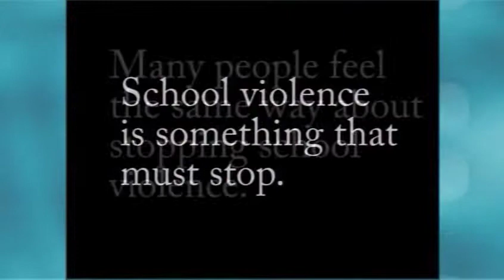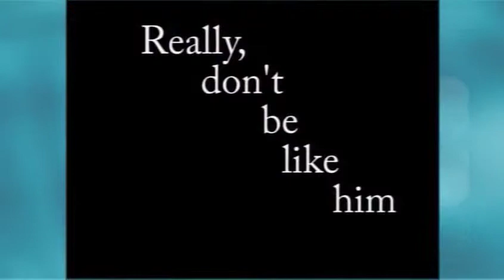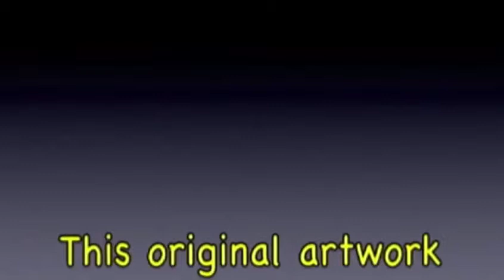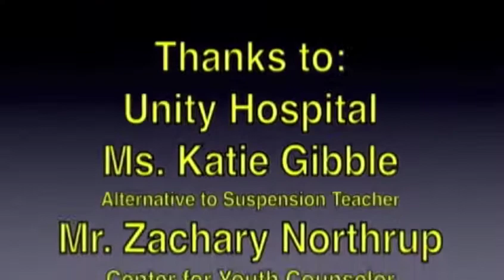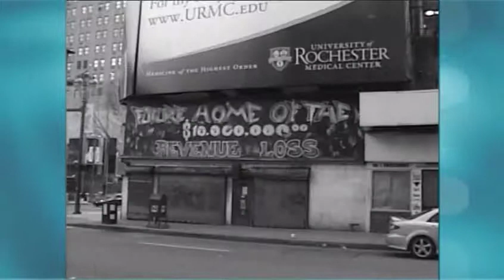Bullying/Exposure to Violence - 100k Voices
School Violence - (G.C.V.)
Don't Fight Get It Right - (School #30)
Innocent Lives - (Operation Higher Learning)

This short film was created as part of the Raising 100,000 Voices community-based media education project.